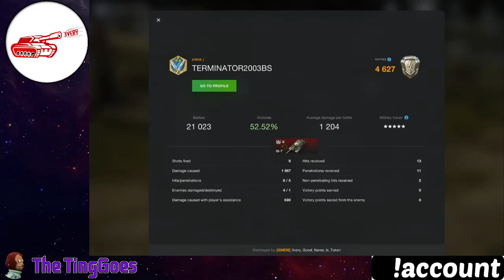WZ-113 | Undeserved as Hell